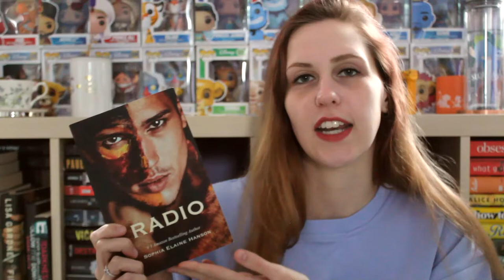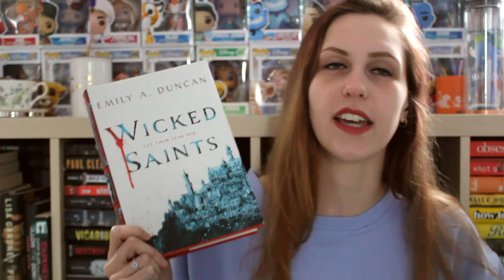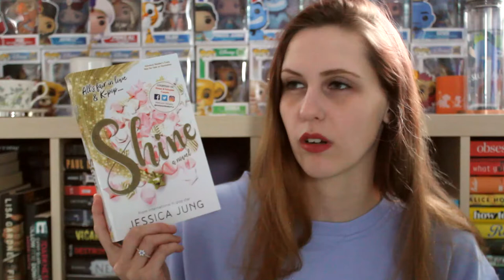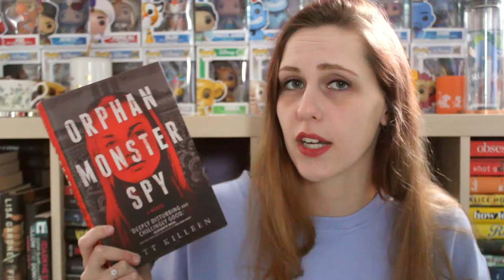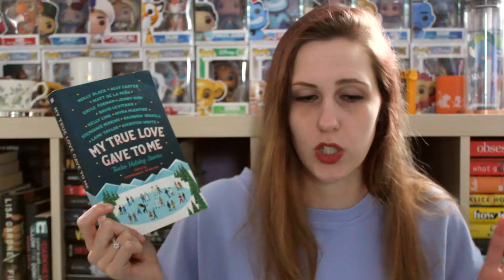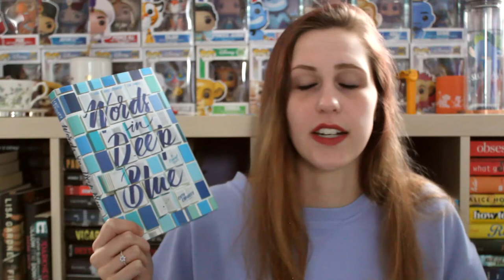who doesn't love a good unhaul... am I right ladies?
Okay, but why haven't you read the Vinyl trilogy though?